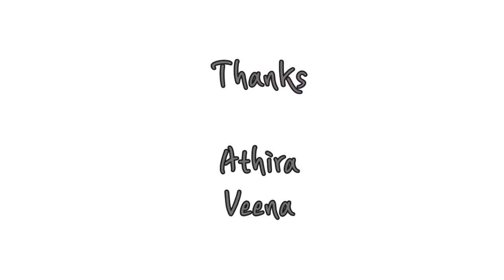Kalinga Nartana Thillana | Dance cover | Janmashtami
Kalinga Nartana Thillana | Dance cover
Performed by Iha Ratheesh @ihaved
Choreography : RLV Gopika Rangan

Classes Available for Classical Dance, Bollywood Dance, Carnatic Music, Drawing and Musical Instruments.
Transportation Available

Location:
CBD 2, Rufi Gardens, Shop No.1
International City.